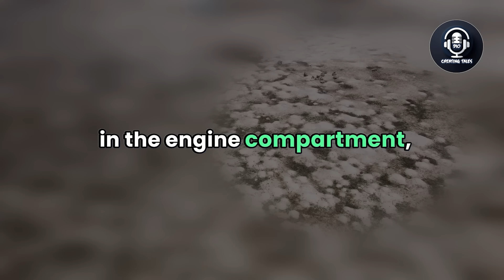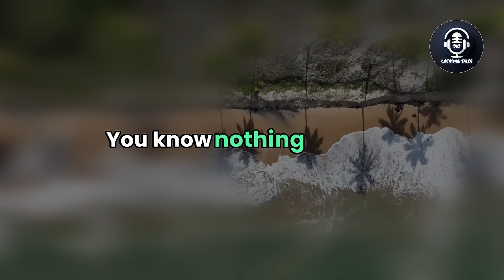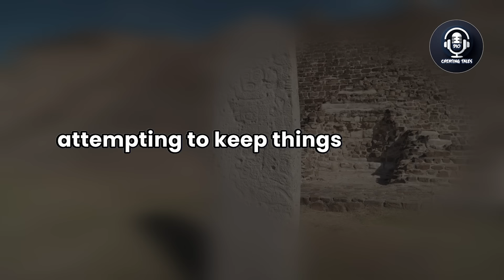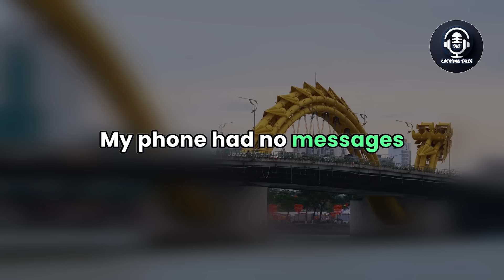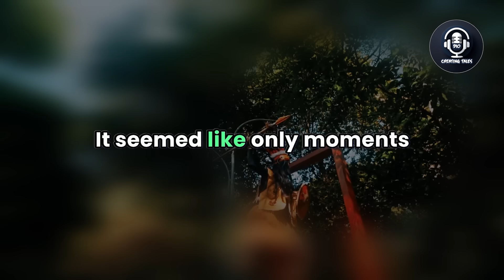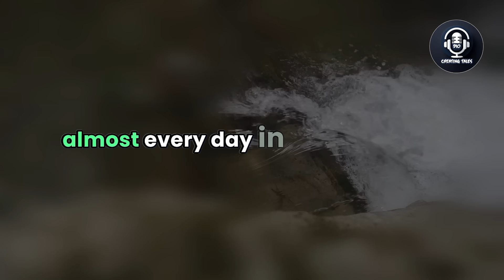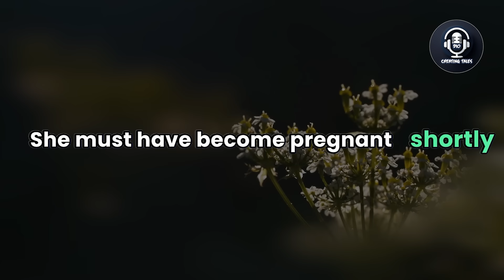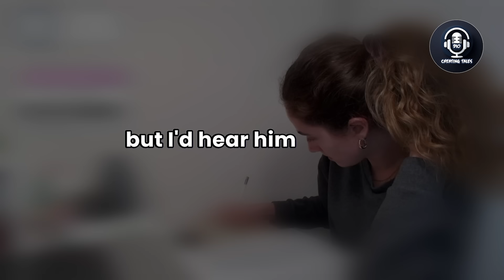My Wife Wanted to Host a Party for Her Ex at Our House and Invited Him to Stay Over, Audio Story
Join us as we delve into the tense atmosphere that unfolds, exploring the complexities of trust, boundaries, and relationships.